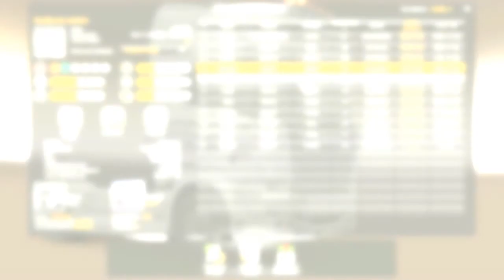Euro Truck Portugal 09 Lisboa kobenhavn PT5 com TSM Final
Ora Boas Pessoal, cá estamos nós de volta com EuroTruck Simulator 2 TSM mod que adiciona Lisboa, Porto, Faro e Espanha ao ETS"

É hoje que chegamos a Kobenhavn (Copenhaga) na Dinamarca. Já paramos em Paris para comprar mais uma garagem. Agora põe-se a questão, temos dinheiro para comprar outra na Dinamarca?

Adicionamos alguns mods ao jogo, mas o mais importante é a nossa parceria com a TransPortugal Empresa Virtual de ETS2.

Espero que gostem da viagem, Obrigado pela companhia e não se esqueçam, todas as quartas-feiras estamos aqui para mais uma voltinha na estrada.

O ETS está disponivel na Steam e na loja oficial da ECS

Mod para ETS2 com Portugal e Espanha

Rede Facebook ETS PORTUGAL

Empresa TransPortugal - Transportes & Logística é a primeira transportadora virtual portuguesa para o Jogo Euro Truck Simulator 2. Criada em Vialonga a 19/08/2013.

Skype - Tuga.Daves
G+ - google/tugdaves

Este Jogo foi gravado com DXTory, Editado com Adobe Audition e Camtasia 8

Acompanha a serie aqui:

EuroTruck Simulator 2

Queres minecraft! Experimenta o meu Single Player

Tambem poderás estar interessado noutros videos do nosso servidor de minecraft

Banished - Vamos Sobreviver

A inspiração dos meus videos vem de muitos lados! Mas posso apenas partilhar contigo alguns do melhores e maiores youtubers Portugueses e Brasileiros.

Jogo

Os meus videos são publicados ao abrigo da comon creatives, se estás a pensar usar alguma parte deste video estás à vontade desde que os devidos créditos sejam atribuidos. Obrigado

Subscrevam se gostaram e se querem ver mais!